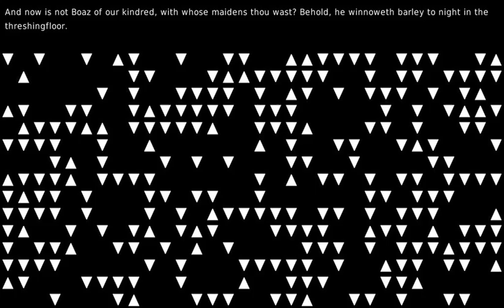The heart of an immense darkness